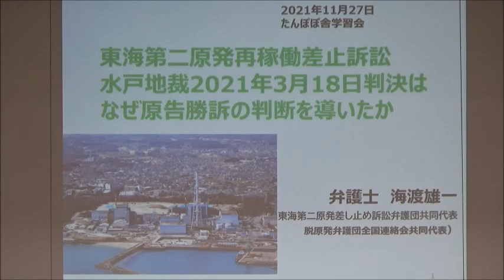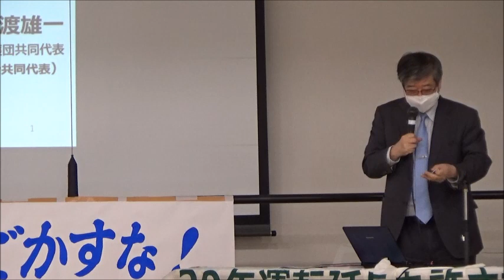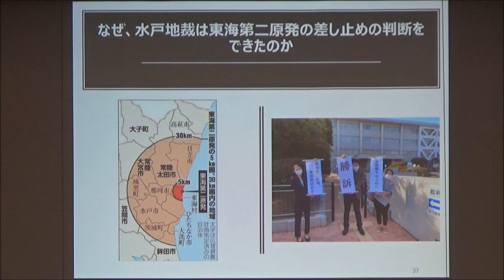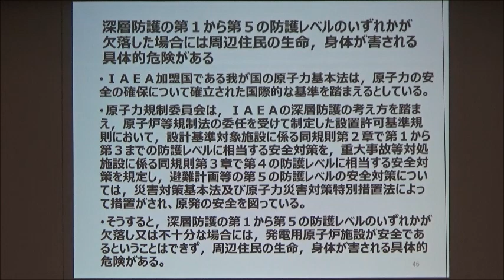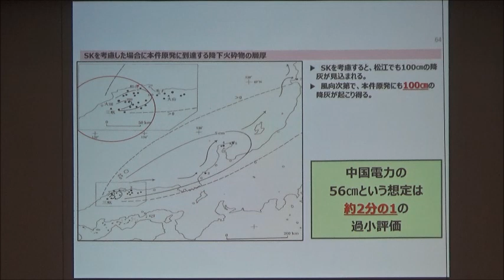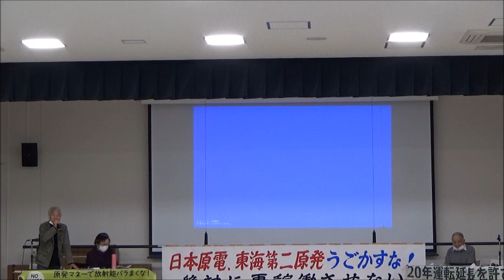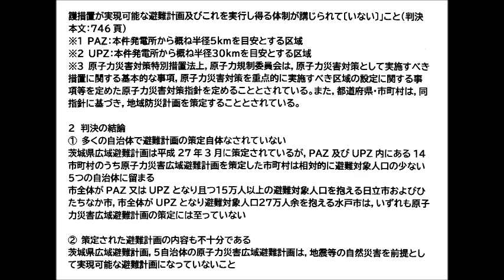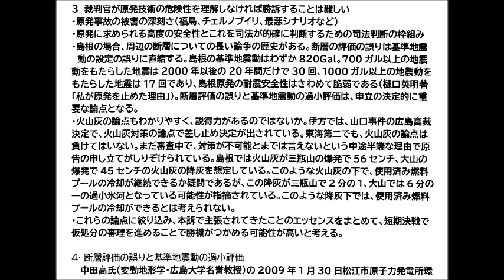20211127 UPLAN 廃炉デー集会 日本原電の東海第二原発うごかすな！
※第一部・講演のみ
【とめよう！東海第二原発首都圏連絡会】
絶対に再稼働させない
東海第二原発差止訴訟－控訴審・東京高裁で勝訴するために、
なにができるのか
講演：
海渡雄一弁護士（東海第二原発差止訴訟弁護団）
柳田真（とめよう！東海第二原発首都圏連絡会）